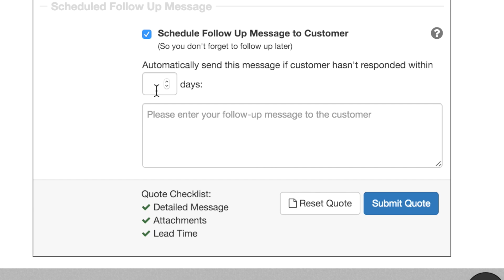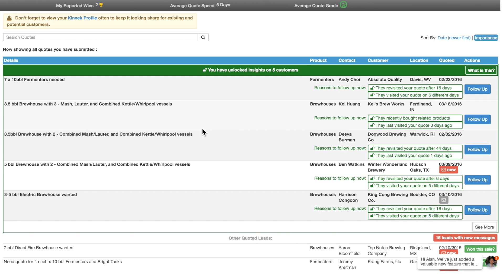Kinnek Quick Quote Tutorial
This video is part of a series of five tutorials aimed at companies that sell through the Kinnek platform. In this case, the client provided their own recordings and we edited them together with a voice over to create the final video.